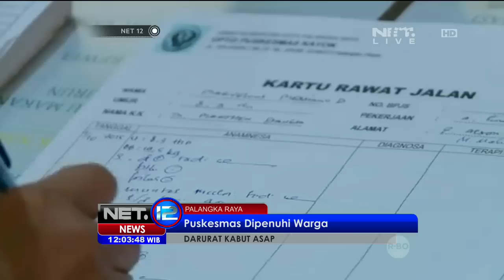Live Report Kondisi Terkini Kabut Asap di Palangkaraya - NET12